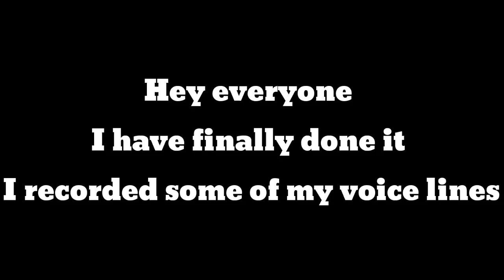My Voice Reveal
Hey guys i have finally done it